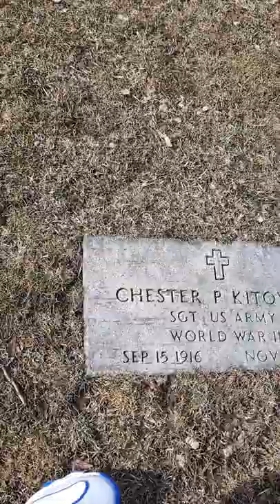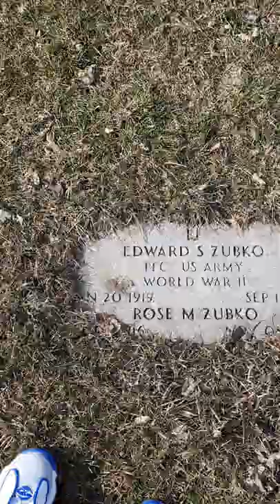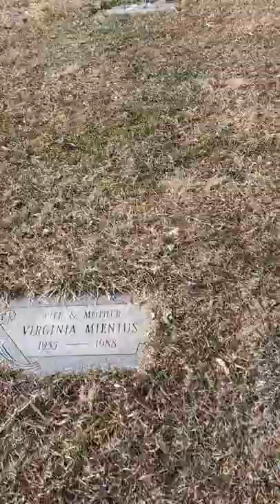cemetery 1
just looking